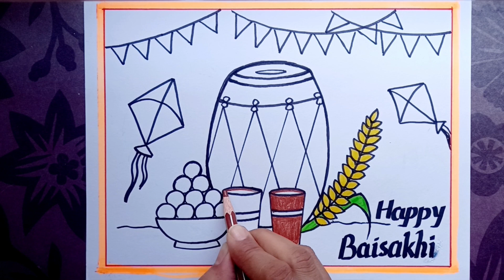Beautiful Happy Baisakhi Drawing/ How To Draw Baisakhi Festival Drawing/ Baisakhi Drawing Easy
Hi everyone, welcome back to Lisha Art Class for easy and creative sketches and Drawings.